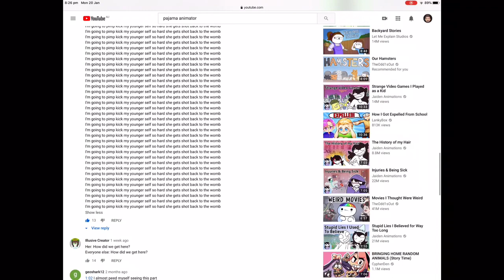comment some awesome emoticon art!